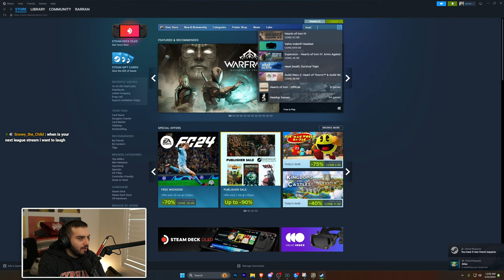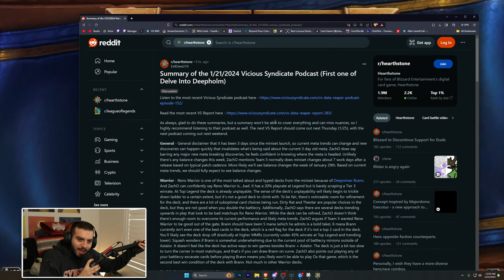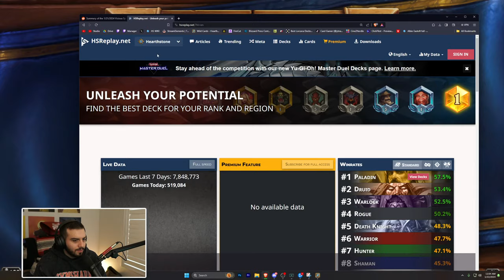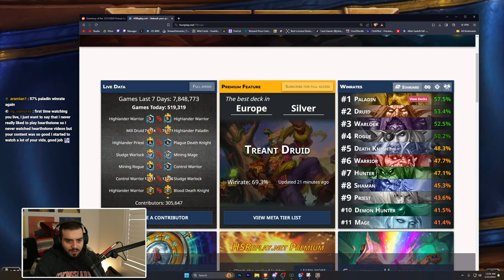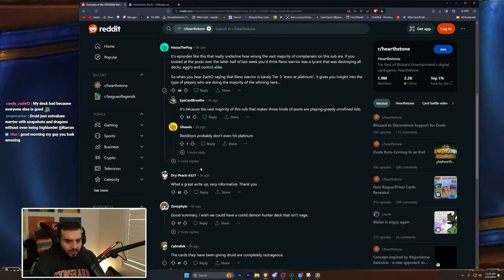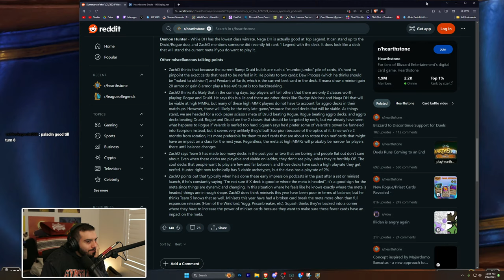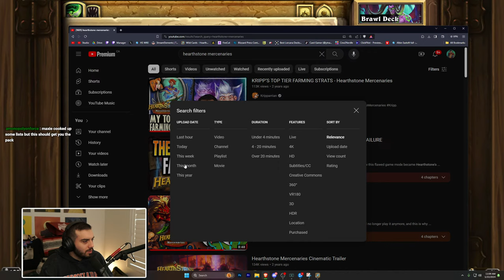The Great Amalgamation Tavern Brawl into Arena